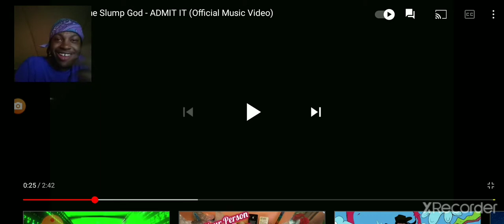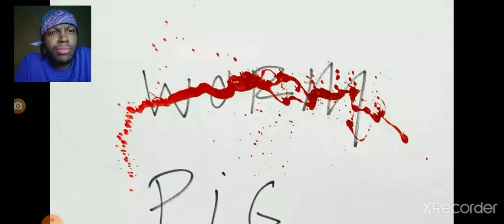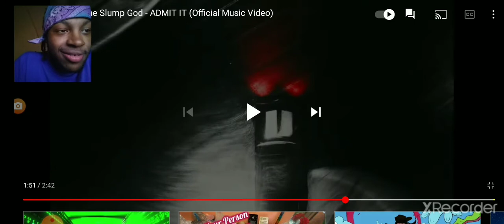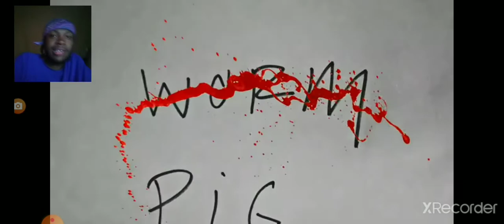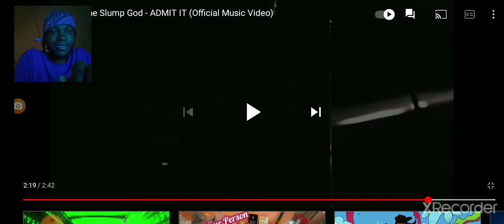Ski Mask The Slump God - ADMIT IT (Official Music Video) Reaction!!!